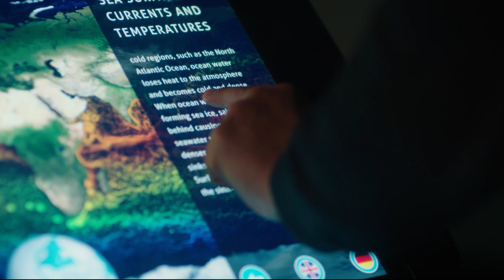Pufferfish Showreel 2022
At Pufferfish, we create compelling content and stories through our range of unique and innovative displays.

We bring one-of-a-kind experiences to life in immersive ways for a broad range of clients and customers, offering the wonder of the world at the touch of your fingers.

Captivate your audience with Pufferfish.